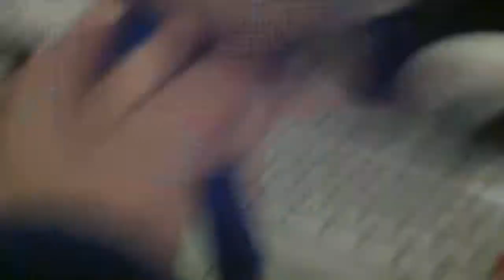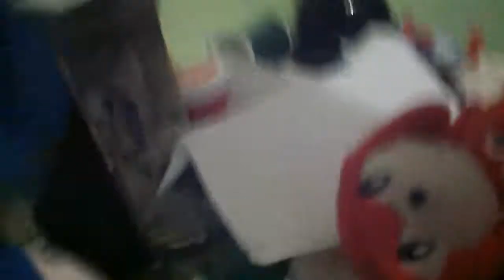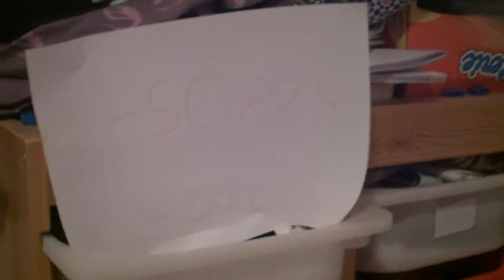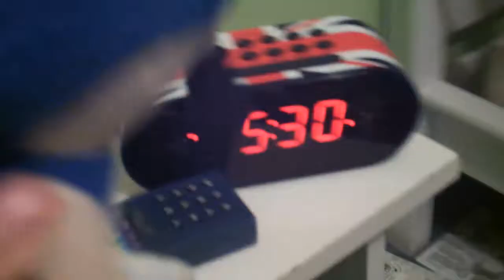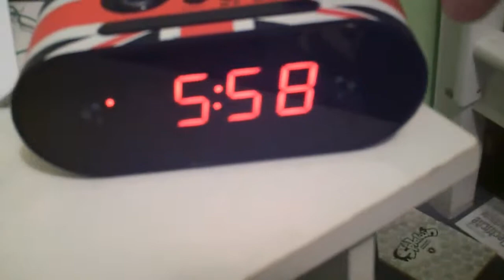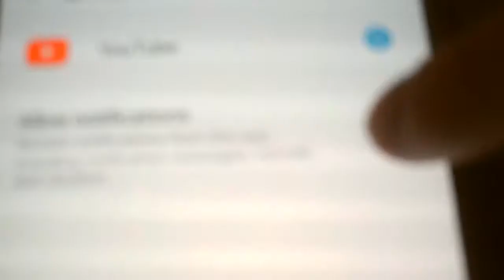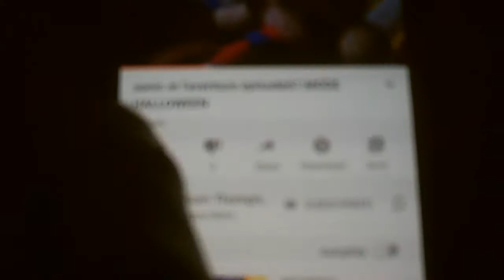sonic et l'aventure episode62: five nights at freddy's REMAKE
sonic et les amis vont ENCORE dans une aventure de FNAF
et sonic dois survivre une autre nuit en enfer vont-ils survivre

il n'y a rien ici ! ! ! !